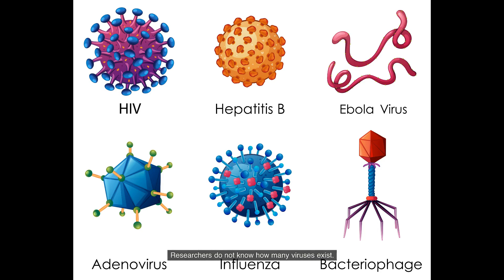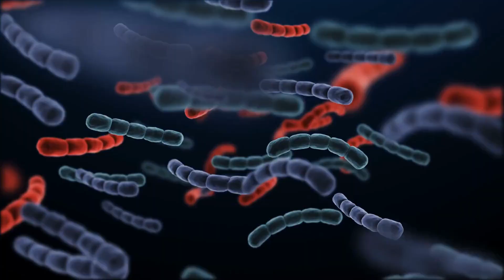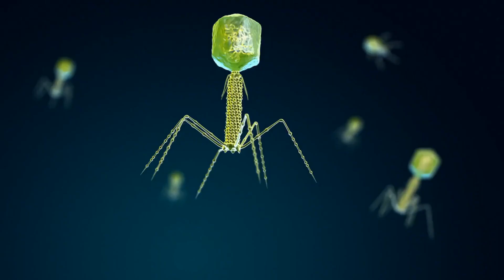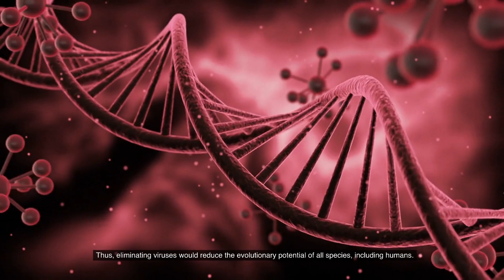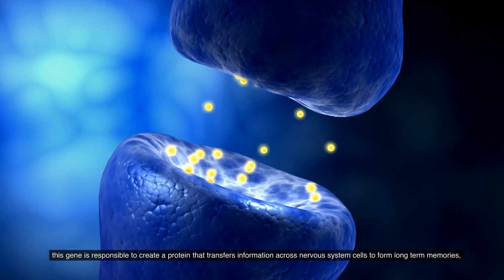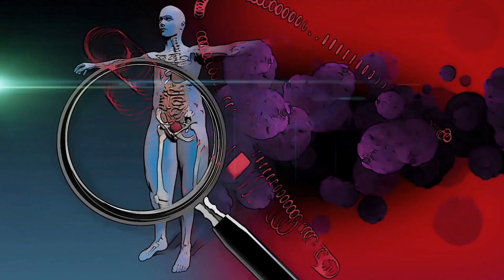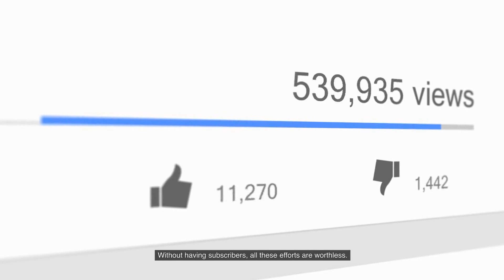What happens if we eradicate all viruses?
how does virus sustain life ?

If all viruses disappeared, the world would change and not for the better. Viruses seem to exist only to harm society and people.
From the 1918 influenza pandemic that killed roughly 100 million people and smallpox is estimated to have killed more than 300 million in the 20th century,
Viruses have claimed incalculable lives. The recent pandemic is one of several fatal viral attacks that humankind experienced
where official figures estimate roughly 650 million confirmed cases and 7 million deaths.
Given these figures and experiences humankind has gone through, it’s a no wonder when asked about eradicating all viruses
from the face of earth. Most individuals would give a green signal, to eliminating all viruses. And that would be a grave mistake.
Let's just for the sake of thought think a life without viruses, and see how things will unfold.
Epidemiologists found that if all viruses disappeared, the world would be great for a day and a half and then all would die.
Their worldly contributions of viruses far surpass their misdeeds. Most viruses are harmless and support ecosystems.
Others care for fungi, plants, insects, and humans. Viruses contribute to our perfect balance.
Because we focus on viruses that cause problems, most people do not realise that viruses maintain most life on Earth.
Most virologists research on viruses that cause infections, but a few brave researchers have started studying viruses that keep ourselves and the earth alive.
A tiny group of scientists is striving to present a balanced picture of viruses and prove that there are nice viruses.
Scientists know without viruses; life and the planet would end. Even if we tried to kill all viruses, we really cannot eradicate every virus on Earth.
However, visualising a world without viruses helps us grasp how vital they are to our life and how much we still do not know about them.
Researchers do not know how many viruses exist. Millions? or may be Billions, we just don’t know, and
we may never know the exact number, and also scientists do not know what percentage of viruses are harmful to humans.
However, it is predicted that most viruses are harmless and the ratio of deadly viruses to non-threatening viruses
is negligible or close to zero. So, there are very few deadly viruses compared the good viruses.
Viruses sustain ecosystems. Phages, which are bacteria infecting viruses are crucial. Without them, we are doomed.
Bacterial populations are controlled by phages in the ocean and likely in all ecosystems.
If viruses disappeared, some bacterial populations might thrive, while good bacteria would be outcompeted and die out.
In the ocean, more than 90 percent of living stuff is microbial. Viruses help bacteria produce half the world's oxygen.
These viruses kill 20 percent of oceanic microorganisms and 50 percent of bacteria daily.
Viruses kill microorganisms to give oxygen producing plankton enough nutrition for high photosynthesis,
sustaining most life on Earth. Life requires recycling, thus without death, there is no life.
Viruses also control insect pest populations. Viruses will wipe away overpopulated species. Ecosystems naturally include it.
This process dubbed, kill the winner, is frequent in many animals, including humans.
When populations are abundant, viruses replicate rapidly and reduce them, making room for other species to live.
Competitive species would thrive if viruses disappeared. Biodiversity would rapidly decline.
Viruses help some organisms survive or compete. Scientists believe viruses assist cows and other farmed animals
convert grass cellulose into sugars that can be metabolized and transformed into body mass and milk.
Researchers believe viruses are essential for healthy microbiomes in humans and animals.
We are learning more about how viruses interact with ecosystems, including our own.
Scientists found proof in another case study. They found in the study being caried out in the Yellowstone National Park grass colonizing fungus,
there seems a virus infecting the colonizing fungus helping grass adapt to hot soil conditions.
Thus, Plants are able to grow even in the hot soils because of virus.
Researchers found that plants and fungi pass viruses down their generations.
They think most of such viruses aid their hosts, but they do not know how.